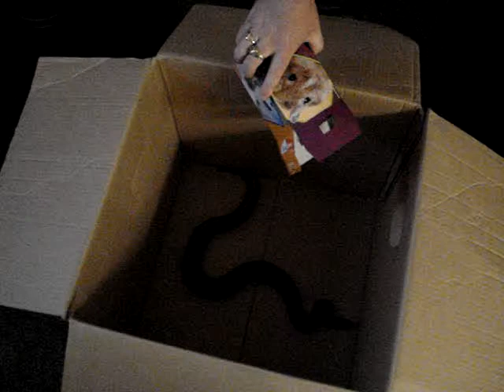Bermuda's snake part 1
Look at Bermuda's snake go. look at this guy go. he's one hungry mother%$#@er